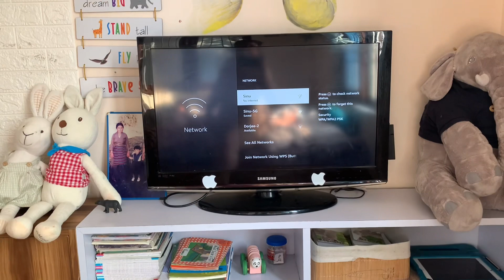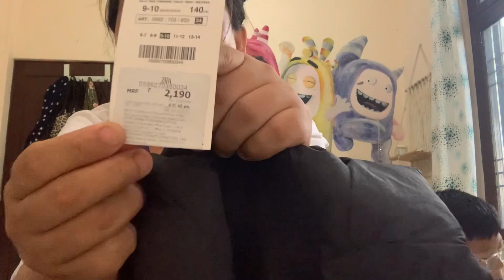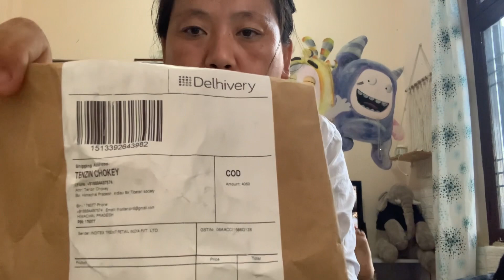Online shopping// mom of two kids daily routine// bir// Tibetan vlogger🫶🏻🫶🏻